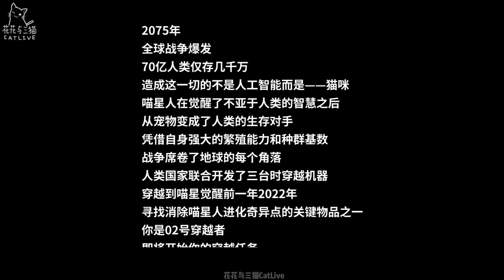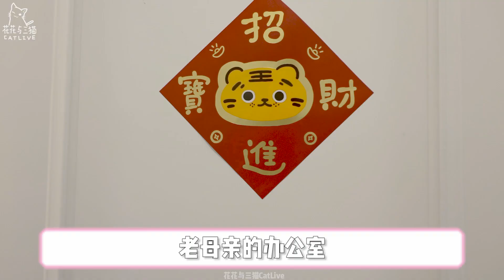喵星人侵占地球，你能穿越拯救世界吗？｜花花与三猫 Cat Live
2075年，全球战争爆发，70亿人类仅存几千万，造成这一切的不是人工智能而是——猫咪。喵星人在觉醒了不亚于人类的智慧之后，从宠物变成了人类的生存对手，凭借自身强大的繁殖能力和种群基数，战争席卷了地球的每个角落。人类国家联合开发了三台时穿越机器，穿越到喵星觉醒前一年2022年，寻找消除喵星人进化奇异点的关键物品之一。你是02号穿越者，即将开始你的穿越任务。

关键信息，就在目标家里其中一只猫咪身上……

使用音乐：Rainy Day Games 作者：The Green Orbs 下载于：大拍档剪辑助手
使用音乐：I Have a Little Dreidel 作者：E's Jammy Jams 下载于：大拍档剪辑助手

【花花与三猫CatLive】是一对情侣和他们猫咪一起的故事
目前家里有五只猫咪 - 杜甫、陈皮、年糕、李白、中分

微信公众号ID ➨ 花花与三猫CatLive